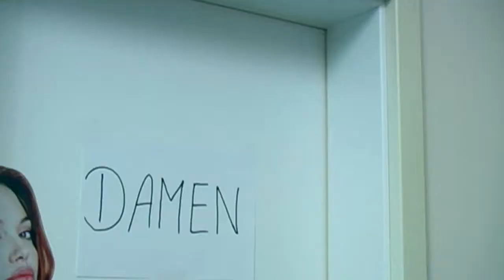Paul Schmit aus Wildeshausen sucht Azubis